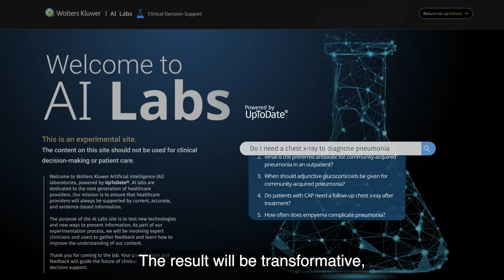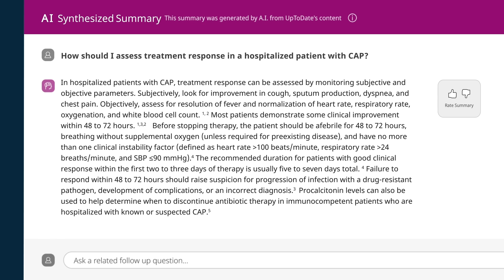Clinical Generative AI from AI Labs, Powered by UpToDate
AI Labs allows for experimentation and testing of capabilities, and represents a new era of clinical decision support. The future of Generative AI in healthcare is founded on trusted and expert content. Responsible innovation will help ensure patient safety before being widely released. In this experimental environment, clinician partners can surface answers to key questions with GenAI in an interactive manner, powered by the expert-provided clinical content and recommendations of UpToDate. This new AI-powered technology can increase speed-to-answers and early clinician reactions are indicating it can be game-changing for workflows.
Users of UpToDate Enterprise Edition can gain priority access to AI Labs and help shape the future of clinical decision support for responsible, safe, and effective use of GenAI in healthcare